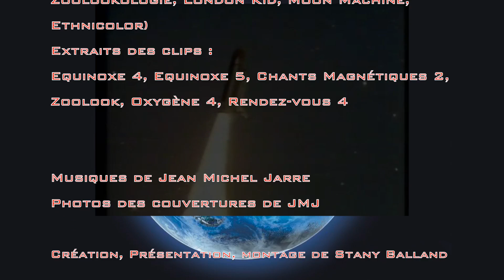Jarrecast Episode 15 - Images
Episode 15 de JarreCast, le premier podcast amateur sur Jean Michel Jarre.
Ce court épisode traite de l'anthologie "Images".